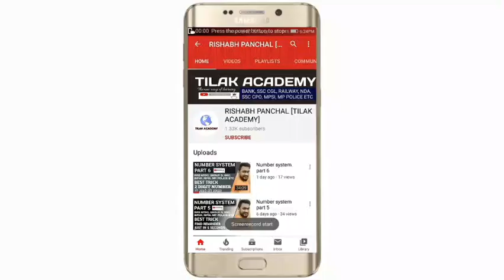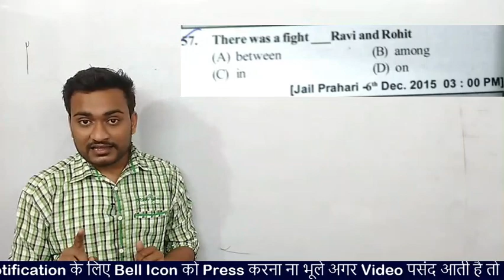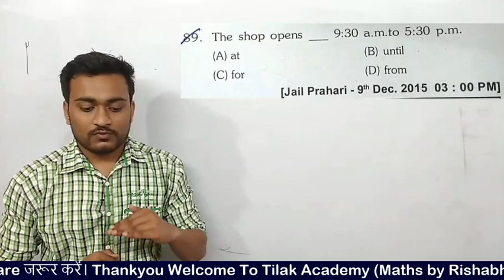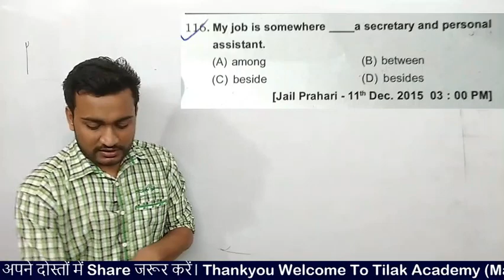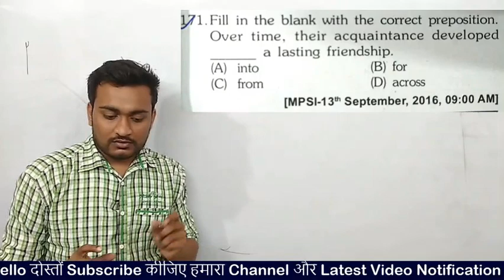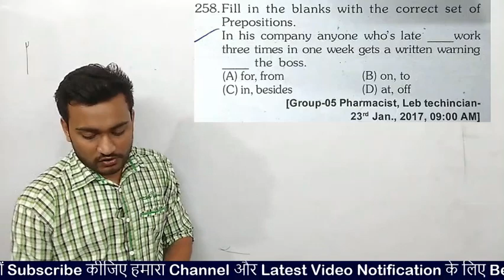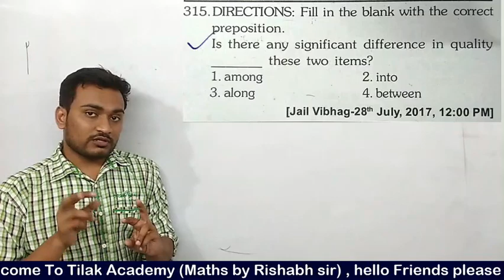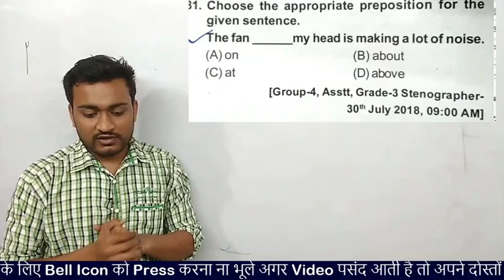Preposition | Preposition in Hindi Trick|English Grammar| CLASS-10 MP JAIL PRAHARI/MPSI 2020/PEB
English paid notes free इंग्लिश के नोट्स अब पाइए बिल्कुल फ्री में |MP JAIL PRAHARI| MPSI/PEB 2020👇👇👇

1500+ Science MCQ Series for RRB NTPC EXAM 2020 |Raiway group d exam 2020| science mcq mpjialprahari 👇👇👇

MP jail prahari maths previous year question paper Mp jail prahari 2020 MPSI/PEB 👇👇👇

MP jail prahari english previous year question paper Mp jail prahari 2020 MPSI/PEB 👇👇👇

Physics by Rishabh sir RRB NTPC EXAM 2020 |Raiway group d exam 2020| mpjialprahari 👇👇👇

v=4K8aMSoUSo8&list=PLKRJx1TDgbWVN6h9Z0UrPIVauIlUmnMZU